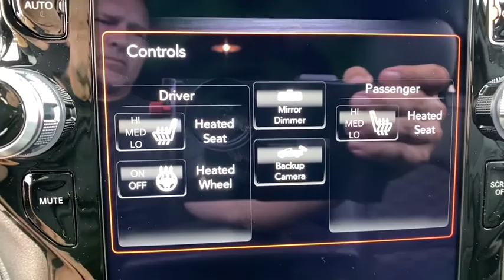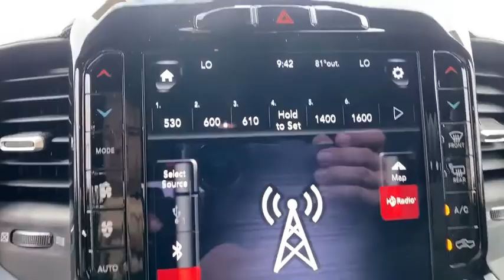2021 Ram 1500 Orlando, Deltona, Sanford, Oviedo, Winter Park, FL N544001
2021 Ram 1500
2021 Ram 1500 Big Horn - Stock#: N544001 - VIN#: 1C6RREFT8MN544001